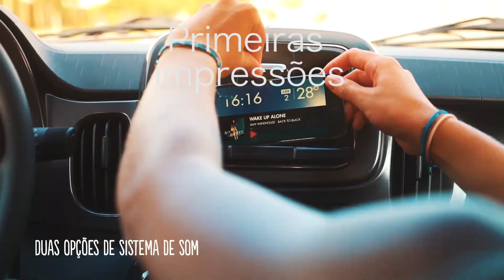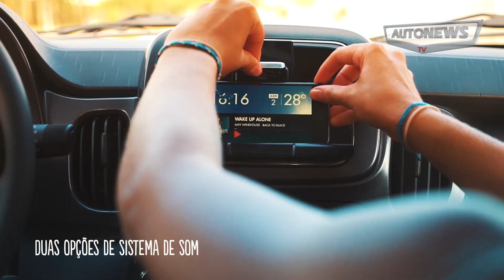Papo do PC dentro do Fiat Mobi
Veja minhas primeiras impressões do Fiat Mobi no teste que fiz durante o lançamento do novo compacto pelas ruas de São Paulo. Estilo diferente, motor modesto e preço acima dos R$ 31 mil. Será que vai?